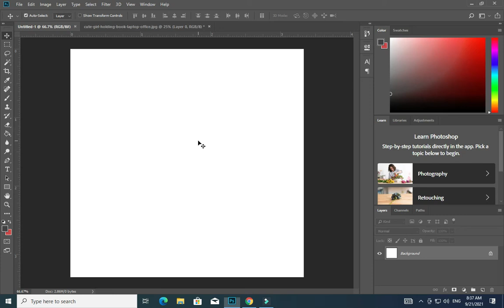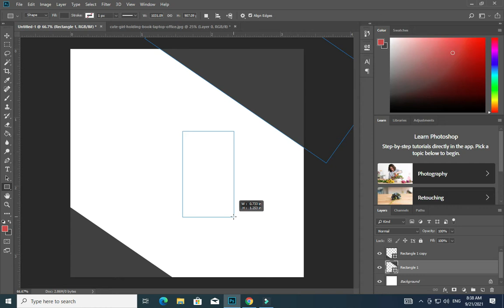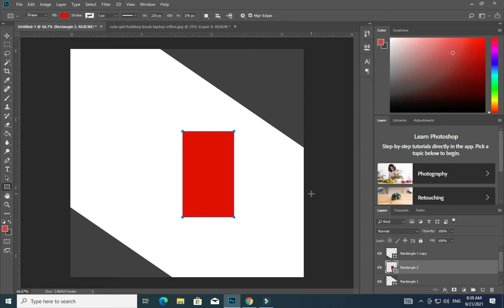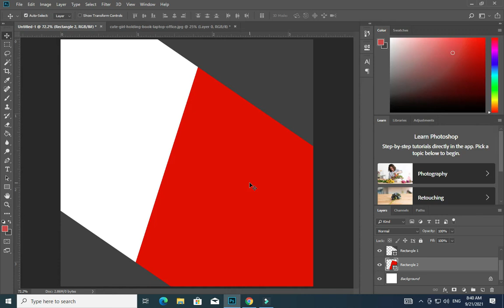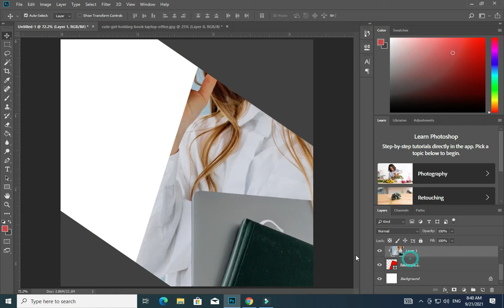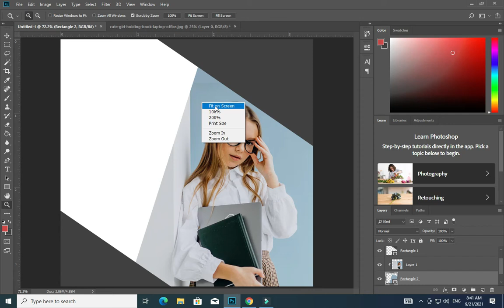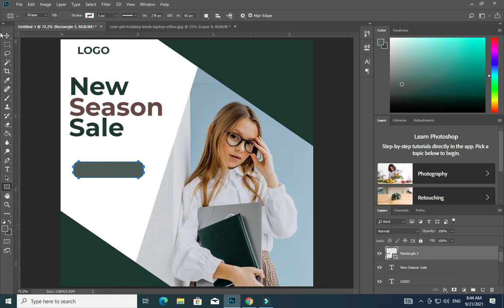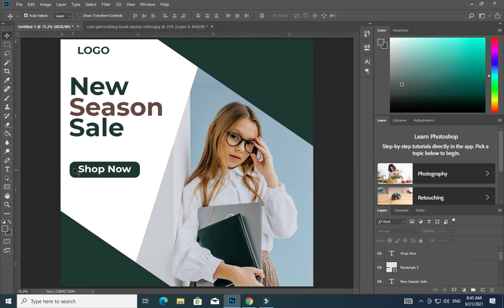Social Media Post Design Free Template in Adobe Photoshop CC 2018 | Storm Brain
☑️ Important shortcuts:
(Ctrl+Z) Undo
(Shift+Ctrl+Z) to Redo
(Ctrl+T) Transform
(Shift+Ctrl+T) Transform Again
(Ctrl+G) Group
(Shift+Ctrl+G) Ungroup
(Ctrl+C) Copy
(Ctrl+V) Paste